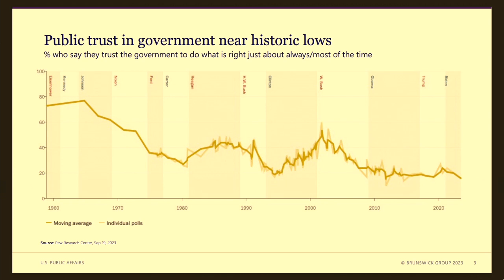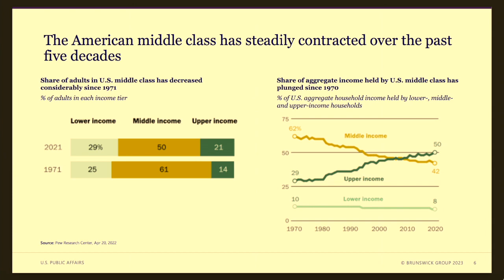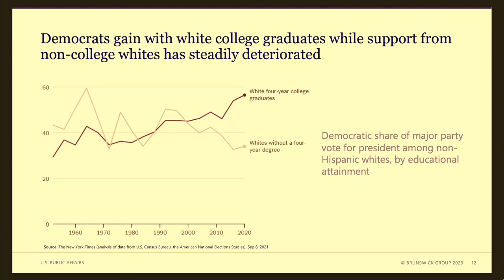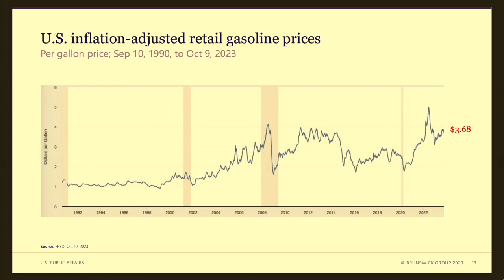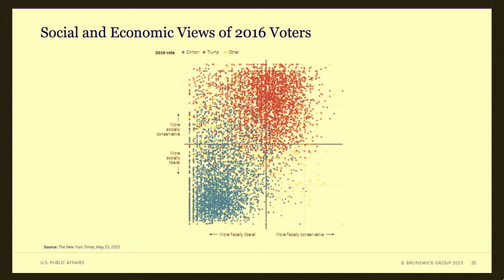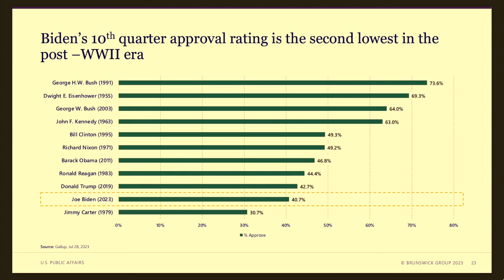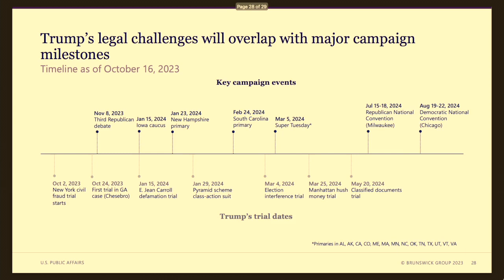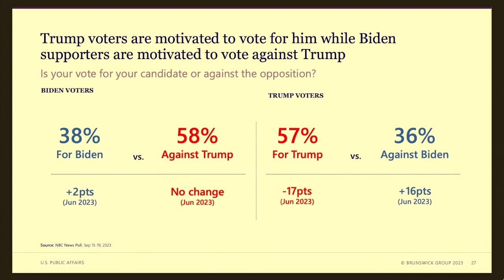The 2024 Presidential Elections: A Divided US in Turmoil and Political Instability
In the recent past, the best indicators for election outcomes were national polls, the mood of the country, and the incumbent President’s job-approval numbers. The last several elections have debunked this conventional wisdom, and the metrics typically used to forecast outcomes are not likely to be as predictive as they have been. Moreover, the 2024 presidential race is taking shape during a period of deep political turmoil, when all the rules in American politics are being rewritten. Yet for all this uncertainty, contends Doug Sosnik, the electoral roadmap to the 2024 election outcome could not be more clear. In this talk, Sosnik takes a closer look at early 2024 polling data, the political dynamics driving campaign strategies, and voter groups that will likely determine the outcome.